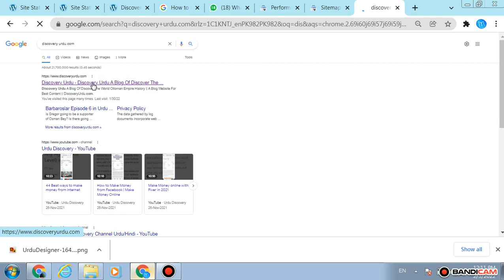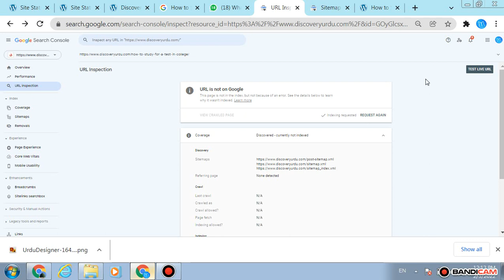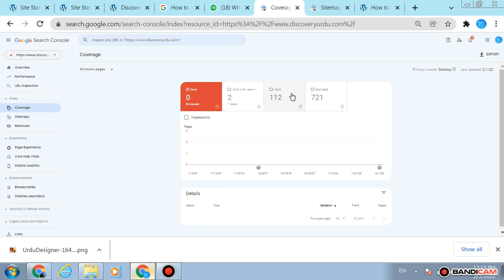Google Search Console Setting In Wordpress || Wordpress Sitemap In Urdu 2022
In This Video We Show Google Search Console Setting In Wordpress || Wordpress Sitemap In Urdu 2022
In This Video I Well Share About Google Search Console And Sitemap In Urdu Explain If You Want Google Search Console Site Map So Use This
For
Post